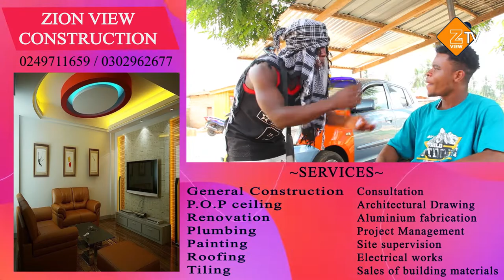P3Nis enlargement vendor in trouble